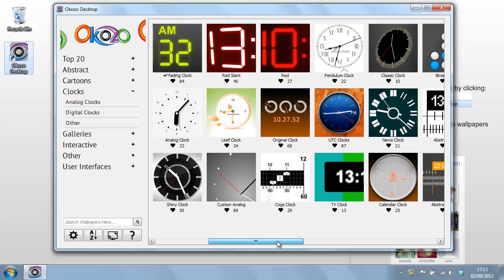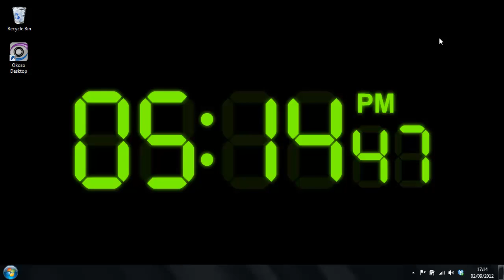Fading Digital Clock Wallpaper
The prominent glowing green digits on this digital clock desktop wallpaper keeps the current time one quick glance away. A fading grey background makes the numbers pop while the crisp animated numbers tick away smoothly.